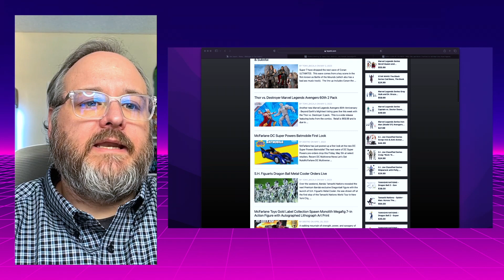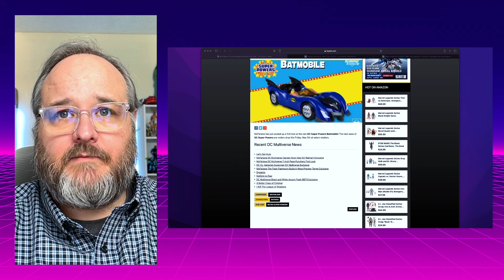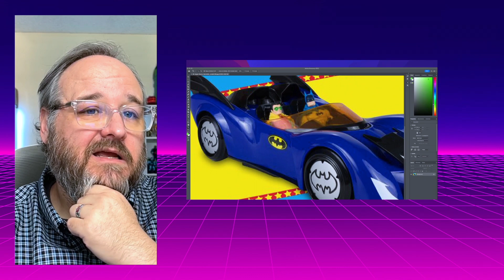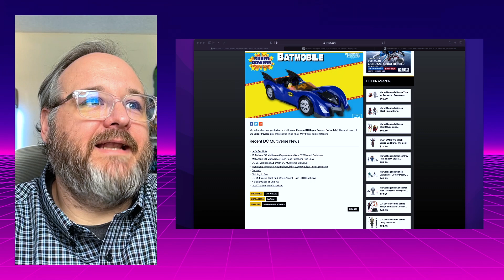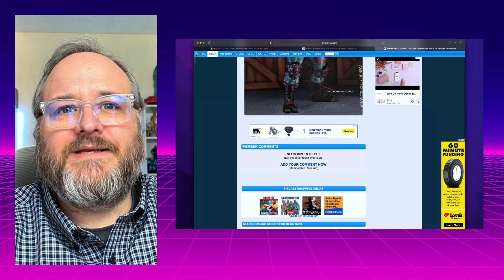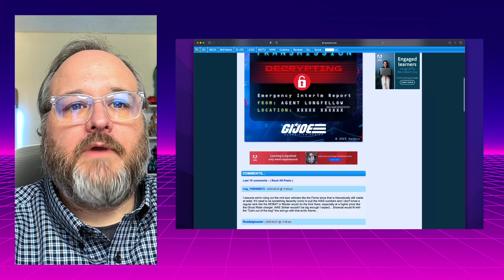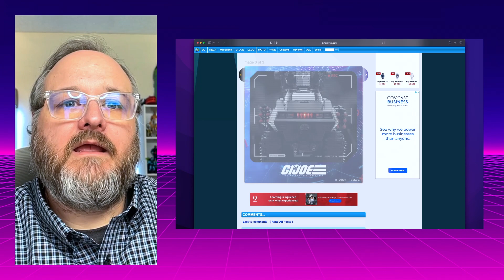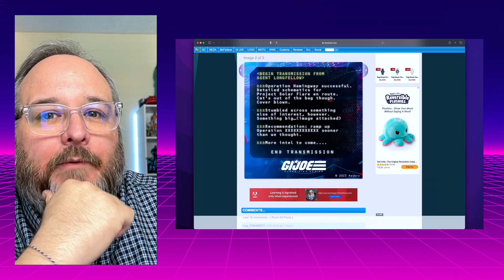Toys and Coffee - Episode 2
Today on Toys and Coffee we are going to talk about some weekly pickups, video games, the McFarlane Toys upcoming Super Power Batmobile, NECA The Last Ronin Raphael, and what Hasbro is cooking up for their next G.I. JOE Classified Series Haslab.